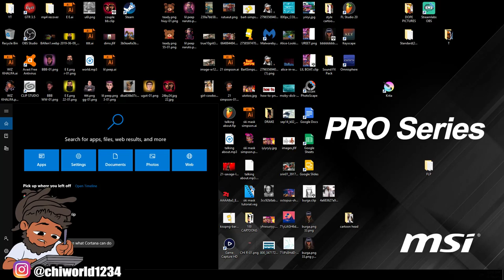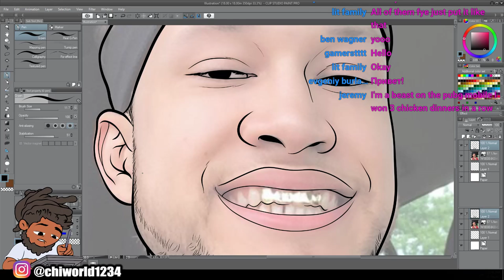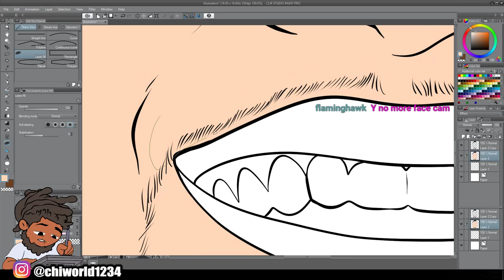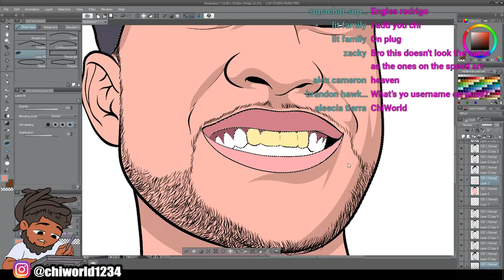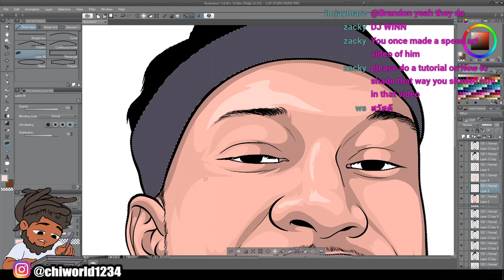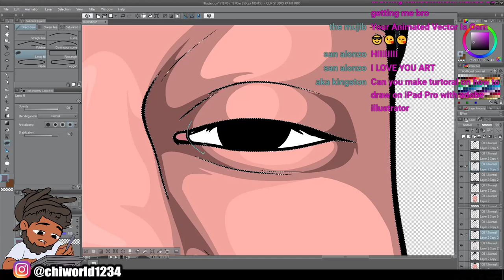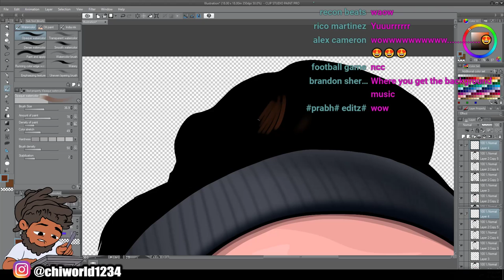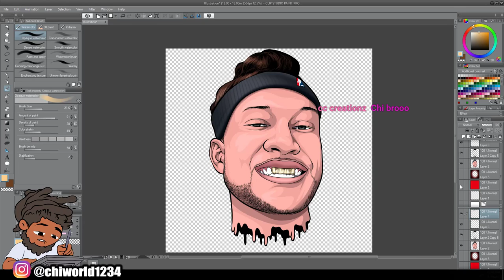HOW TO CARTOON YOURSELF IN ( CLIP STUDIO PAINT)